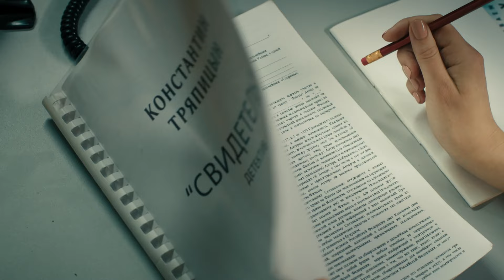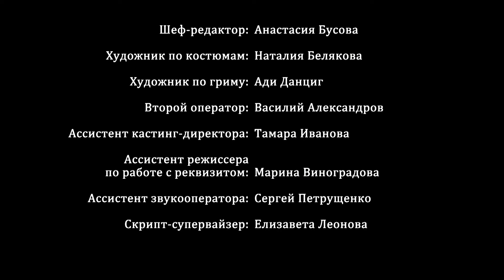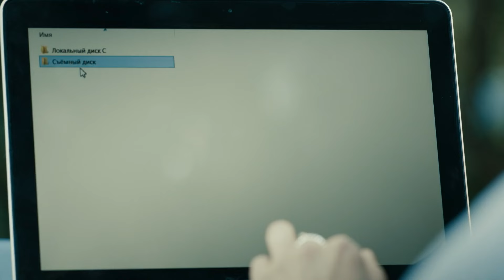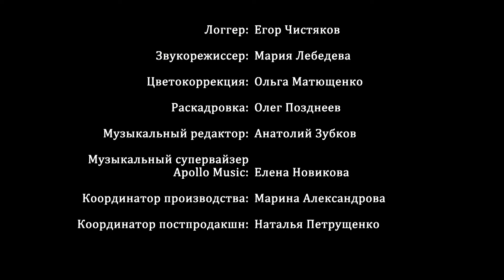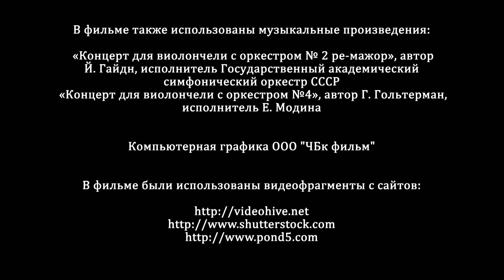Сезон Посадок (2018) Детективная мелодрама Full HD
Вера одинока, и, в отличие от своих подруг, не любит шумные компании и дорогие курорты. Каждое лето женщина уезжает на любимую дачу окучивать грядки. Но в этот раз ёё планам спокойно посадить кабачки не суждено было сбыться. Все началось с того, что Вера заглянула в свой сарай и обнаружила, что у нее пропал дорогостоящий дровокол. Женщина пошла в полицию и узнала, что в некогда спокойном поселке начали происходить загадочные события. Вера всегда хотела проверить свою дедукцию, поэтому она решает распутать этот клубок тайн и загадок…